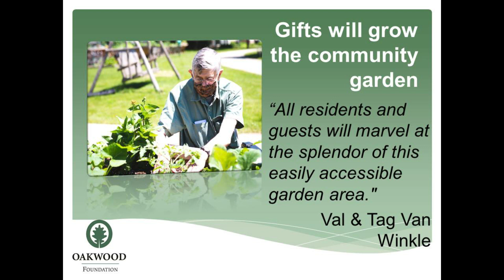Prairie Ridge Community Garden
Opportunity to support improving the campus garden